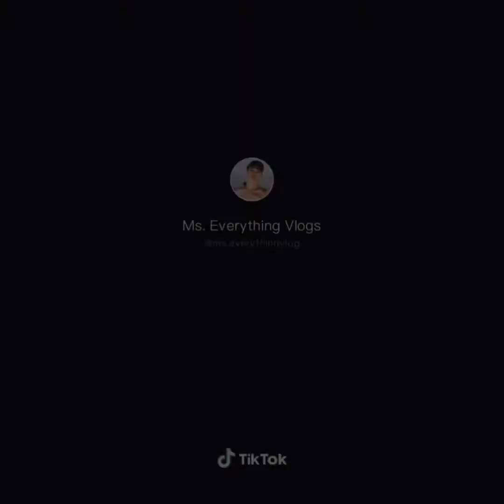Miss Everything Tiktok Funny Compilation ( DAMI KONG TAWA DITO )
SUPPORT ALL TIKTOK PHILIPPINES

tiktok philippines
tik tok funny
comedy
funny
miss everything